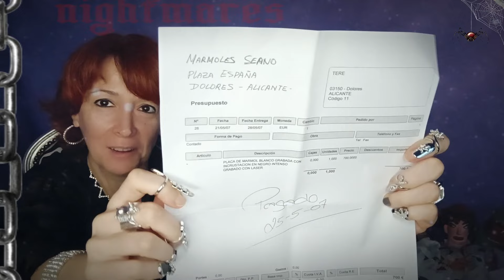33 Aniversario Casal (2024)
Sencillo y sincero homenaje a Tino, en el 33 aniversario de su partida.